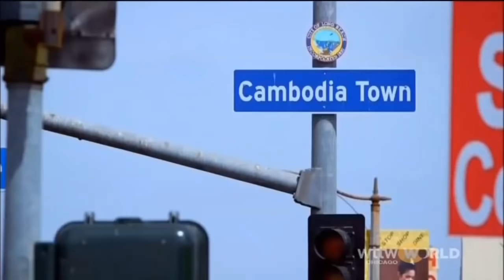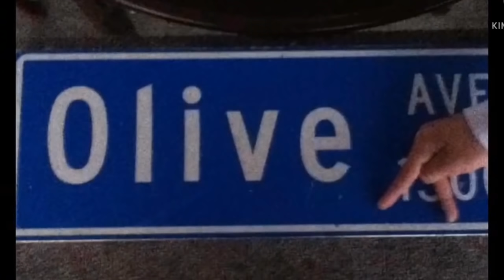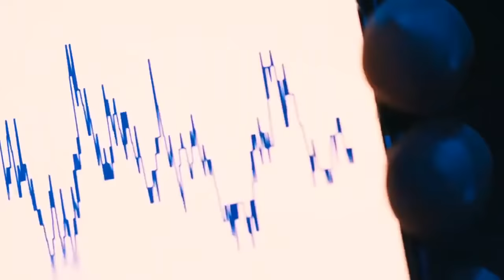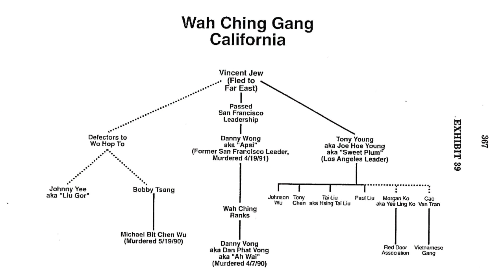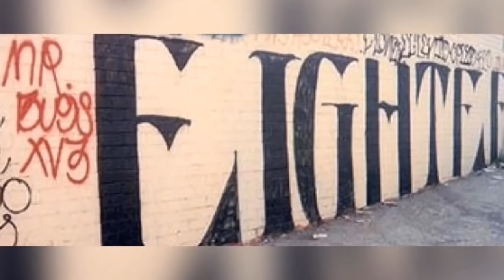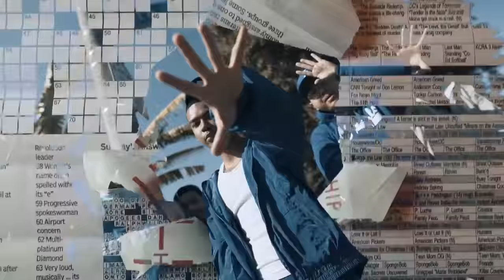Who are the Asian Boyz Crips? One of the most reputable Asian street gangs |ABZ vs. Wah Ching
The Asian Boyz crips are a predominately south eastern Asian gang which originally formed in Long Beach, California. They've since branched off to other counties, states and even countries. The ABZs also have a deep history that has earned the gang the respect they reserve till this day. Today we are going to address some known stories, like summer madness, some known set ups and get backs and we will go over the history of the Asian Boyz Crips.